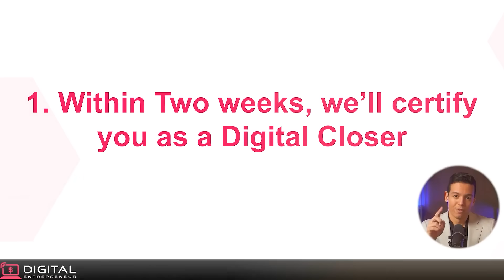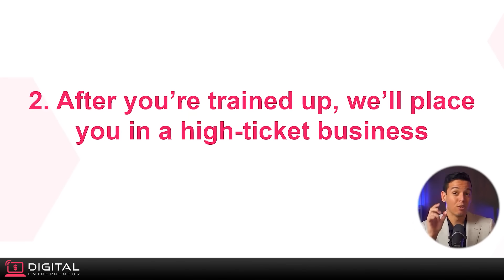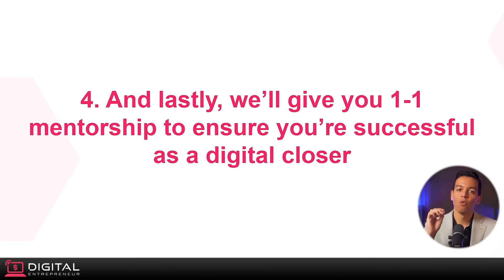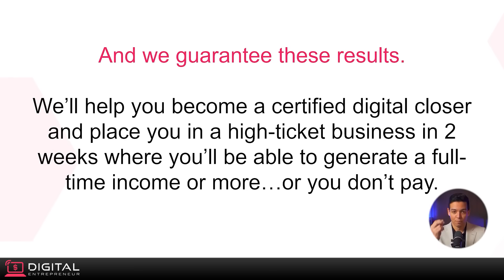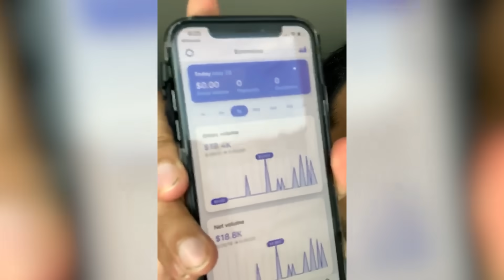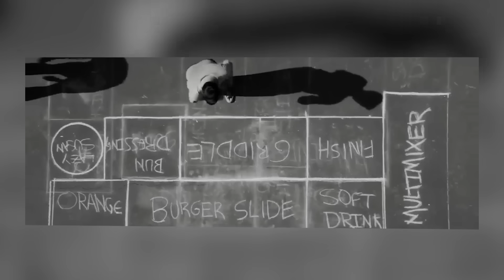STOP WORKING a 9-5 and LEARN to make $100,000 in INTERNET MONEY!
Apply to be part of our Digital Sales Academy, and learn how to become a certified Digital Closer!
Discover How We're Helping People Like YOU To Make $10,000 USD Per Month By Becoming A Certified High Ticket Digital Closer In Just 60 Days

Want a 1 on 1 instagram game plan call to see how to grow and monetize your instagram? CLICK here and book a time to chat

✅ [START HERE]

Learn how to turn your Instagram account into an ATM cash machine that makes you an EXTRA $50,000/month (even if you have no followers)

How to make money from Instagram in 2023? STEP by STEP use IG shoutouts to make $100,000 in 45 days

Below here are several FREE resources for you to start launching & scaling your own digital course & coaching program with your Personal Brand right away! 😆

🤑 Get The Secrets On How to turn your INSTAGRAM account into an ATM cash machine that makes you an EXTRA $50k - $100k/month, even if you have no followers